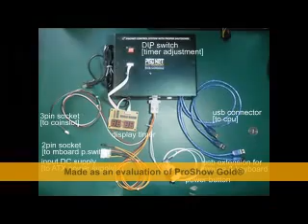OJ31 PISONET CONTROL SYSTEM W/ PROPER SHUTDOWN [HARDWARE TYPE]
THE WHOLE SET UP OF A SYSTEM OF COIN OPERATED PC OR OTHER KNOWN AS PISONET [HULOG PISO]. FOR MORE DETAILS JUST CALL OR TEXT CP#  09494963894 OR 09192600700 [OJ31 TECHNOLOGY MARIKINA CITY]